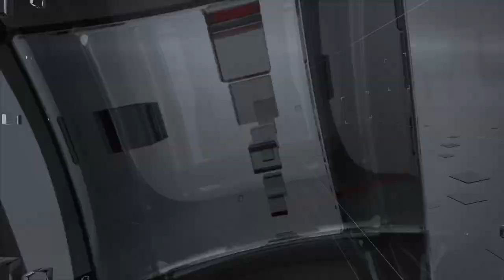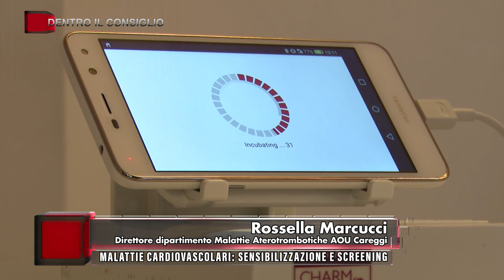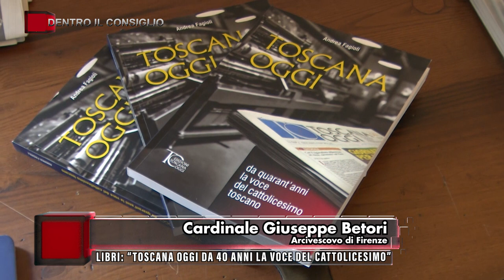DENTRO IL CONSIGLIO - TVR TELEITALIA PT. 18 - 3 Maggio 2024